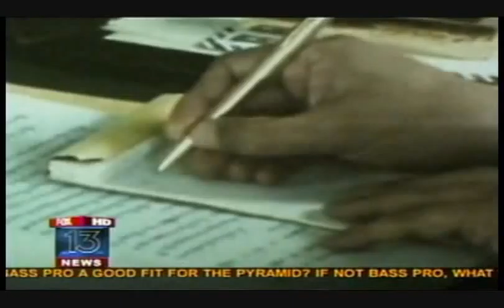Myron Lowery and Dalai Lama Fist Bump Local Coverage Part 1